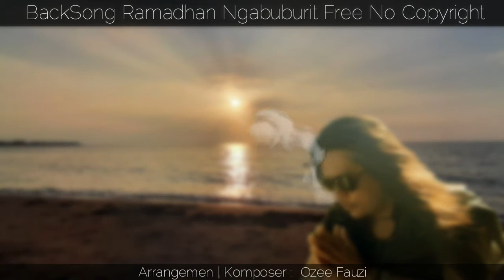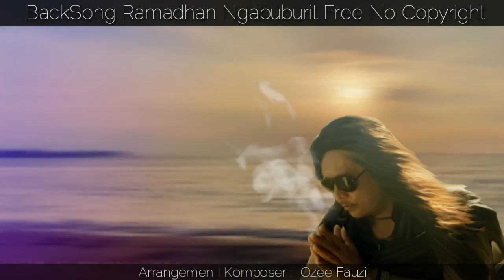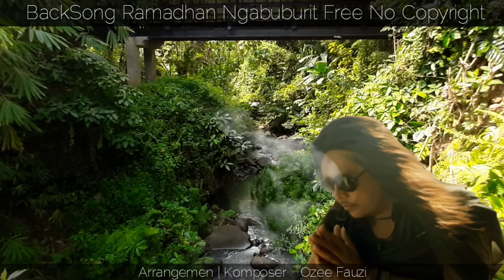Musik Ngabuburit Ramadhan, Background Music for Ramadan Mubarak 2021 | Royalty Free BGM for Eid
Musik Ngabuburit Ramadhan, Backsong Instrumental Arabic Style, Free No Copyright

Musik Relax Menunggu Beduk Magrib saat Berbuka Puasa Ramadhan 2021
Dengarkan dan rasakan libido akan naik

Dengarkan Musik Ini Saat Anda Berpuasa , Akan Mengurangi Rasa Dahaga

Musik Pengiring Tidur, Yoga, Meditasi dan musik belajar yang Menyenangkan membuat hati damai, Terasa di Alam terbuka dan banyak lagi

judul lagu :  Musik Ngabuburit Ramadhan
Komponis :  Ozee Fauzi

Free Royalty  Music Background for Corporate, Business & Company Presentation | Traditional Indonesian Music

This license allows for redistribution, commercial and non-commercial, as long as it is passed along unchanged and in whole, with credit to this channel.

Musik ini menggunakan lisensi Creative Commons (CC):

lisensi ini memungkinkan untuk distribusi ulang, baik secara komersial dan non-komersial, asalkan isi konten tidak diubah secara keseluruhan dan disertai kredit untuk kami selaku komposer.

Sebelumnya Saya ucapkan terima kasih kepada yang sudah menonton video ini. Semoga video ini bermanfaat bagi teman – teman sekalian.

Cinematic Backsound Music bernuansa etnik nusantara, dengan paduan instrument Arabic style yang indah.

 video tagline
music ethnic piano,music pentatonic java,musik etnik indonesia,relaxing sleep music,deep sleep music,music therapy baby,music therapy nature
musik meditasi jawa piano, musik meditasi jawa etnik, musik meditasi jawa pentatonik,